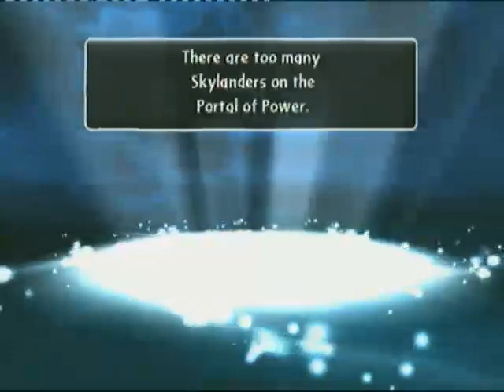Q&A Session with Activision's Mike Stout! (Playing Skylanders!) Live Stream 1 / 19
I was lucky enough to have a Q&A session with Activision's one and only Mike Stout! I hope you enjoy this uploaded stream. You'll learn A LOT about how the industry works. It's a wonderful thing to learn!